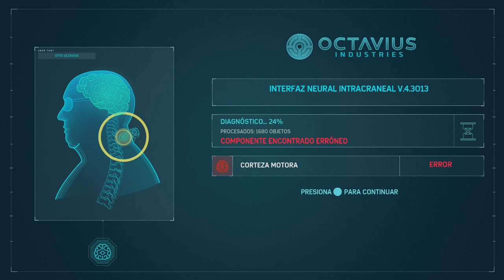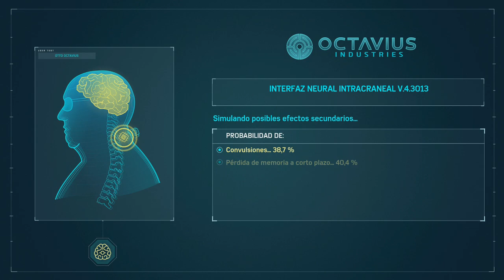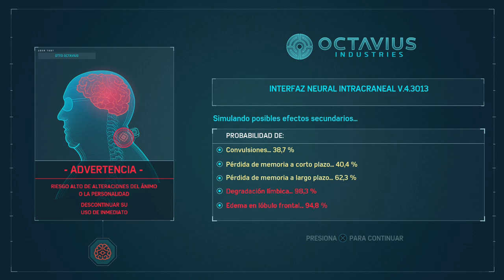Spider-Man ps4 parte 22